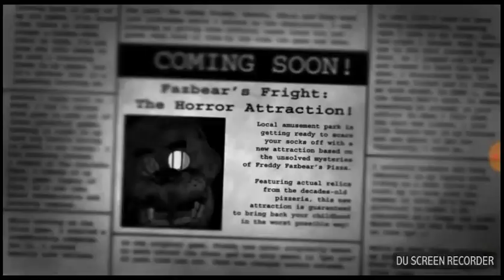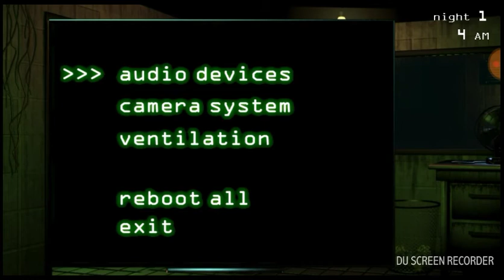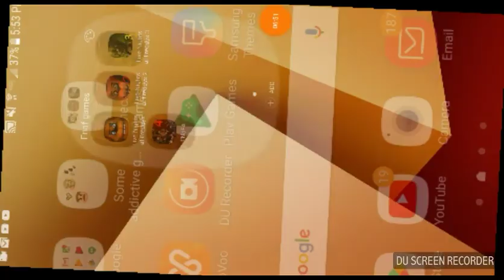Fnaf 3 ep 1: I GOT JUMPSCARED!!!!!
... you should have seen ME coming